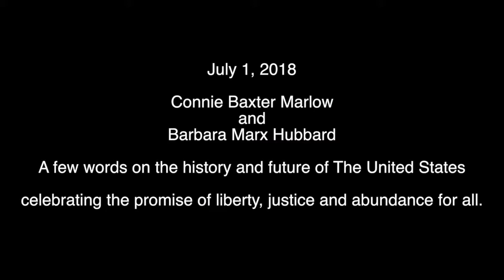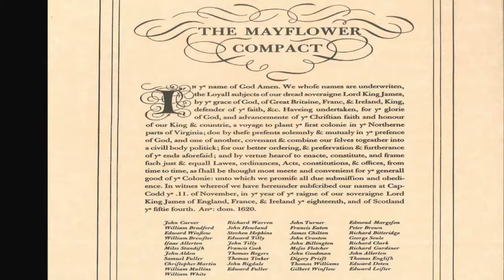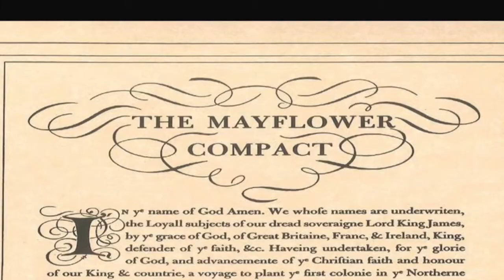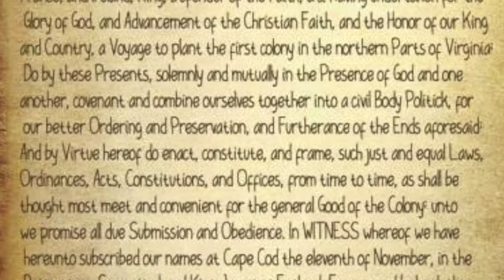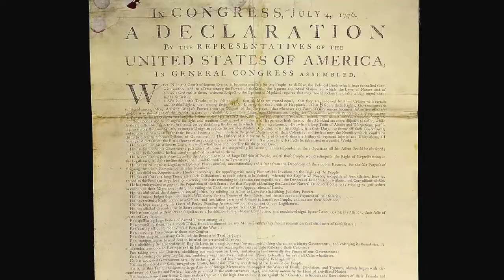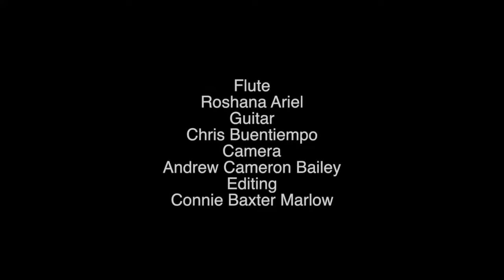Connie Baxter Marlow and Barbara Marx Hubbard speak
July 1, 2018: Connie Baxter Marlow and Barbara Marx Hubbard speak on the history and future of the United States, inspiring each of US to play our role in realizing the promise our Freedom Documents made to the world: Liberty, Justice, Abundance for all. Flute: Roshana Ariel. Guitar: Chris Buentiempo.